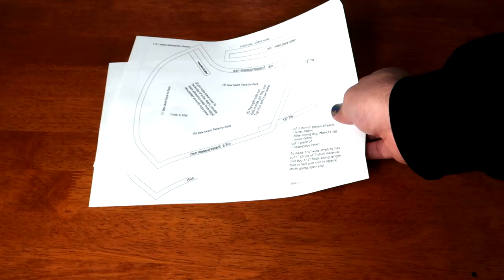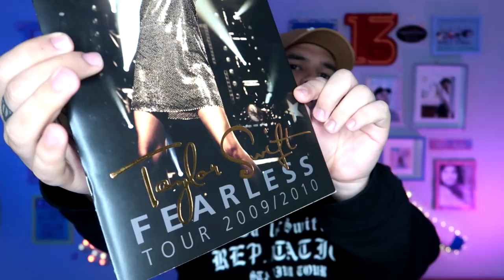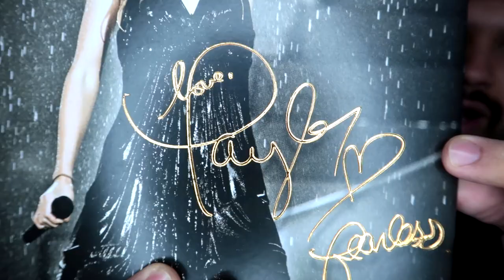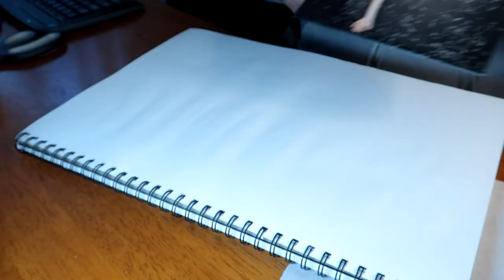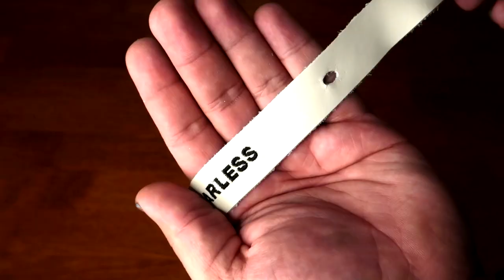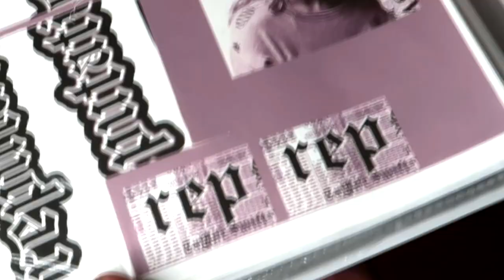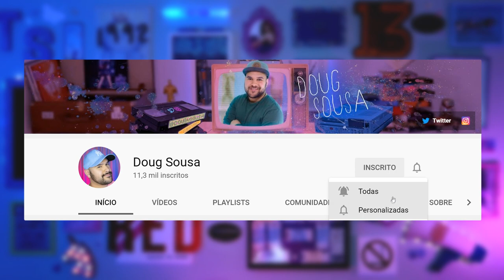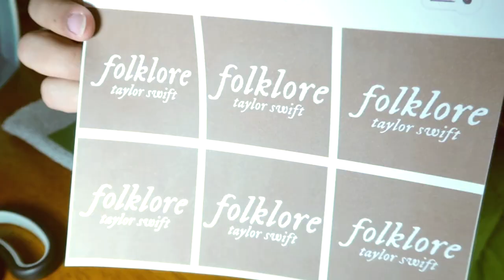8 AWESOME TAYLOR SWIFT FACE MASKS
[SUBTITLES AVAILABLE! YAY!]
Hey guys! With everything that's happening around the world wearing face masks has become a new and compulsory habit across the globe. I had just been stood down from work here in Australia, when Taylor released her brand new album, Folklore. I had a lot of free time and got inspired, so I got the sewing machine and old fabrics out of the cupboard and created 8 masks, one for each Taylor Swift album. From Taylor Swift through to Fearless, Speak Now, Red, 1989, Reputation, Lover and finally Folklore. Check out how they turned out and please let me know what you think! =)

Twitter & Instagram @dougvsousa

0:00 Intro
2:07 Preparation
3:17 Taylor Swift
13:14 Fearless
17:03 Speak Now
20:20 Red
23:13 1989
26:01 Reputation
28:48 Lover
32:30 Folklore